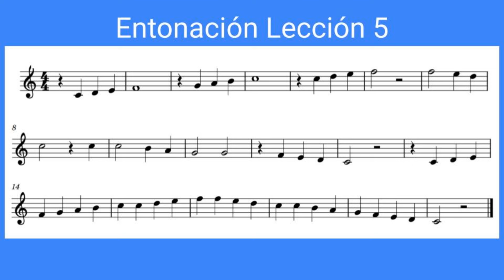CANTA LAS NOTAS MUSICALES CON ACOMPAÑAMIENTO - Entonación lección 5 SDM Parte Primera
A menudo nos cuesta entonar, hoy aprendemos a hacerlo de forma más sencilla. Practica conmigo y verás la diferencia
Al principio lo estoy cantando yo con el acompañamiento, después, está la melodía y en tercer lugar, el acompañamiento solo para que seas tú quien lo cante